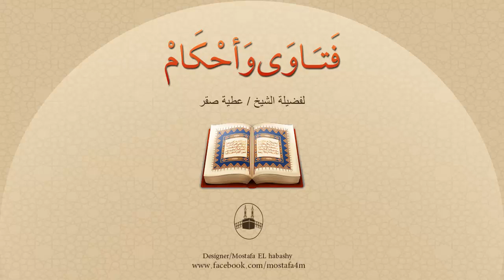قلت لزوجتي لو خرجتي تكوني خالصة